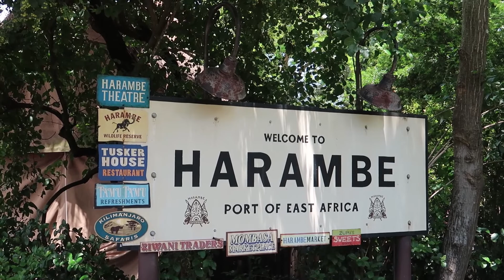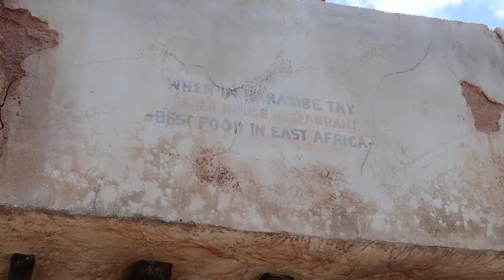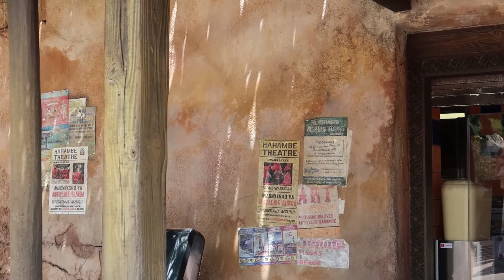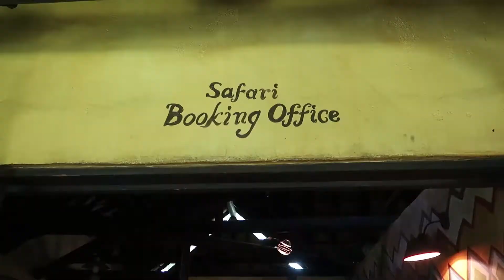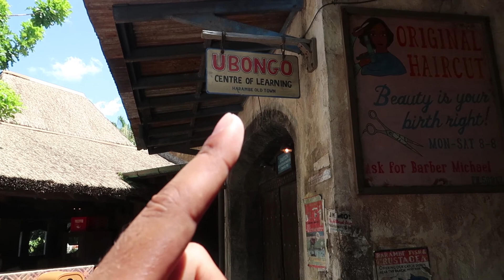An In Depth Look At Harambe (Africa) In Disney's Animal Kingdom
Today I take you on a tour of Harambe in Disney's Animal Kingdom.  This is my favorite land in any Disney park, and it has so many little details and a cool backstory!